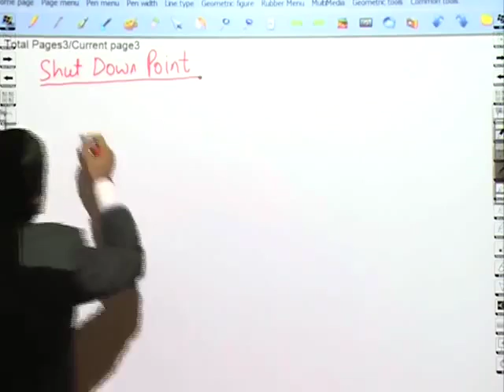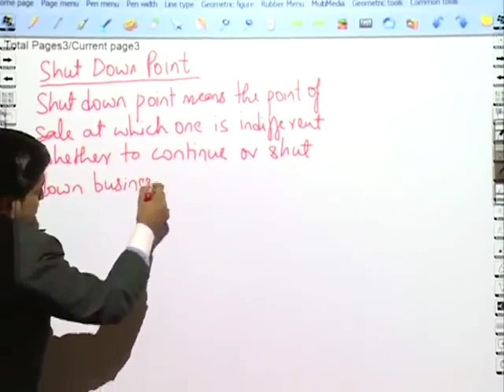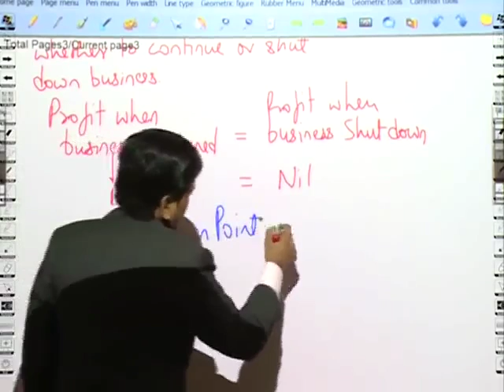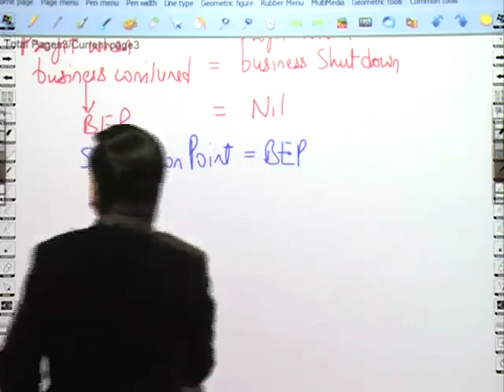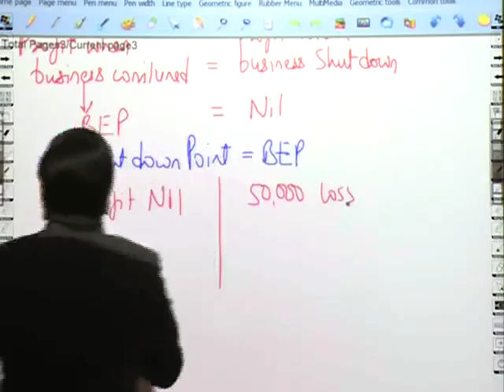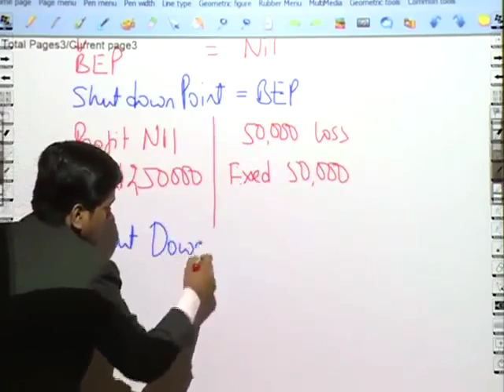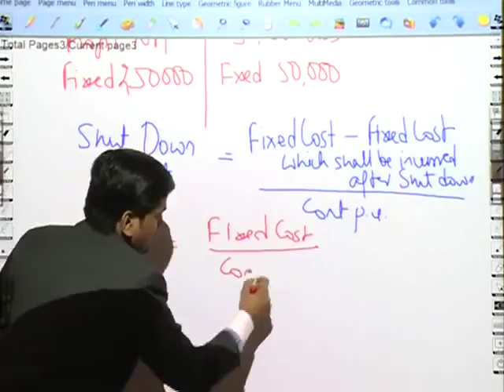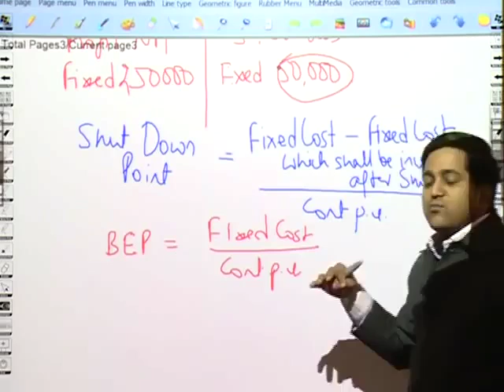Marginal Costing by CA Raj K Agrawal